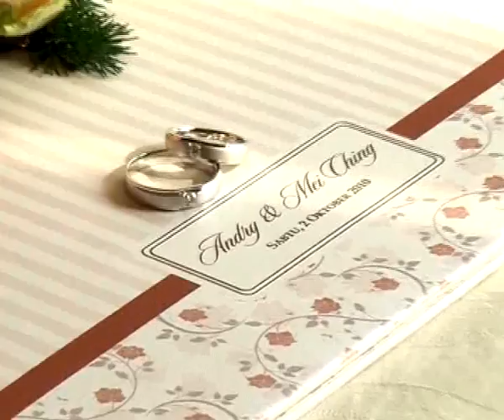thriller andry & meiching